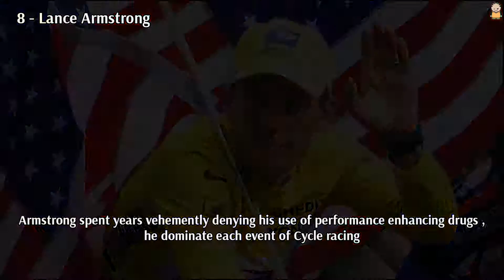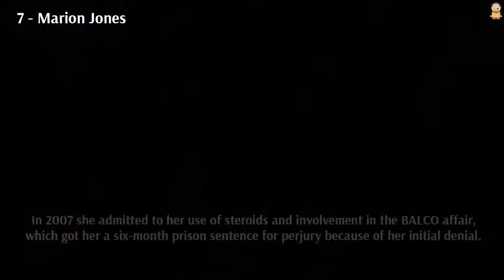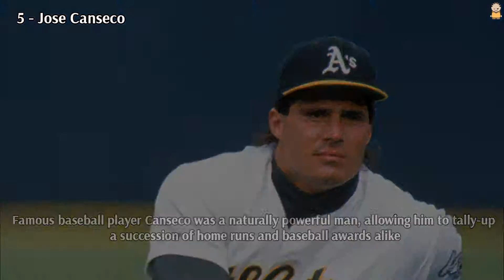The 10 biggest doping scandals in sport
Sports the best way to train your body for different activities . Incidences of doping in sports have been recorded since the turn of the century . There are many athletes who got in the scandals of Doping in sports . But now days when technology is quite good and can get the details about your body parts , blood to insure about the doping test.